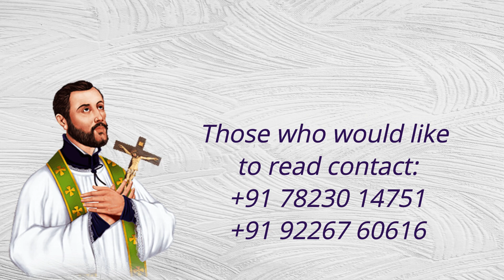🙏Daily Reflections 🙏12 July 2024 🙏Dn Jaeison Monteiro SJ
Daily Reflections read by Dn Jaeison Monteiro SJ